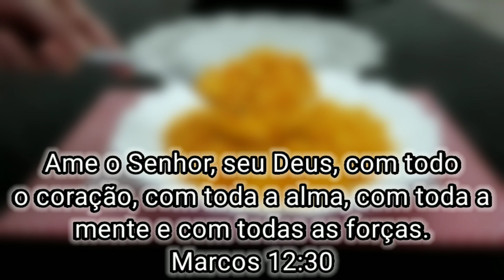Farofa de Cenoura - Receita Simples, Deliciosa e fácil de fazer | Nossa Culinária com Norma Vieira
Oi gente tudo bem? A nossa receita de hoje é uma simples farofa de cenoura, super fácil de fazer. Você vai precisar de:
1 cenoura
1/2 cebola
1/2 farinha de mandioca
1 colher (sopa) de manteiga
Sal a gosto.
Modo de fazer, assista ao vídeo acima.